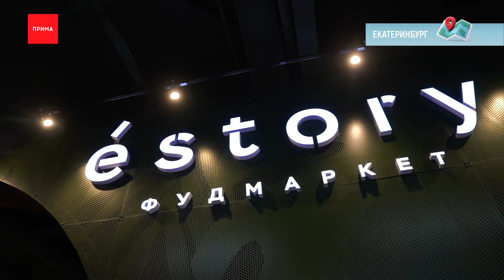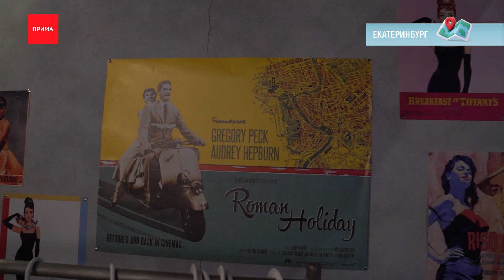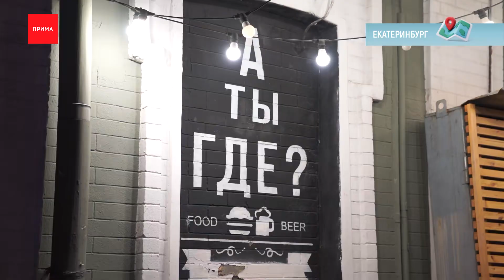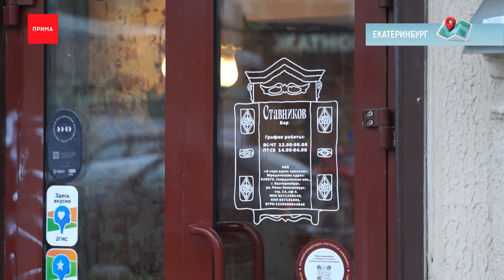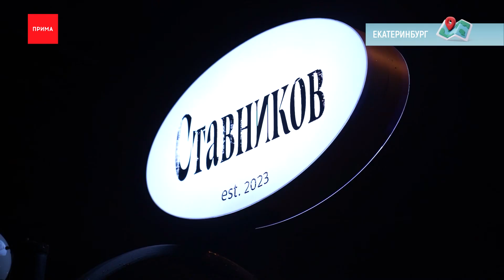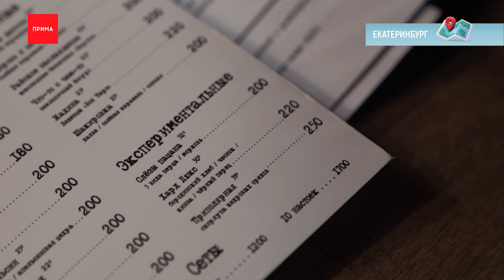«Прима № 1» — бары и гастрономия Екатеринбурга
Ну а сейчас давайте попутешествуем. В этом месте вкусно едят почти 12 тысяч туристов и жителей города ежедневно! Под одной крышей можно найти устриц, китайскую кухню и уральские пельмени — всё это про фуд-маркет Екатеринбурга. В эфире очередная серия проекта телеканала «Прима» — «№ 1», и сегодня мы расскажем о барных и ресторанных форматах, которых почему-то пока нет в Красноярске.

Фуд-маркет E-story два года кормит екатеринбуржцев и гостей города. Это почти пять тысяч квадратных метров гастролокаций, 45 арендаторов. Кухни от паназиатской до кавказской. Есть посудная лавка, конфетный бутик, булошные и сразу три бара. Создатели уральского маркета вдохновлялись проектами Питера и Москвы.

Средний чек на двоих тысяча рублей. Часть поваров коренные носители кулинарной культуры. Ревностно следят за рецептурой. Лапша, бульоны, мясище — не полуфабрикаты, всё готовят здесь и сейчас. С особой любовью в Екатеринбурге относятся к пенным крафтовым напиткам.

Уральская кухня — ну она же почти как сибирская. Мяса масла побольше, грибы, ягоды, выпечка. Сразу несколько локаций фуд-маркета предлагают пельмени. Это местный хит, есть с кедровыми орехами или сыром внутри.
Ресторанная жизнь Екатеринбурга по количеству гастрономических точек пока впереди Красноярска. Судя по сервису 2ГИС в столице Урала 320 ресторанов. Против наших 133. И более тысячи кафе. У нас — 630.

В Екб есть и известные на всю страну заведения. Например, ресторан в стиле магического мира Гарри Поттера, гостей удивляют подачей, блюда приезжают к столикам по игрушечной железной дороге. В меню игровые названия: сливочное пиво, мясо русалок, яйца драконов. Место крайне популярное, в том числе у туристов. Странно, что такой ресторан еще не открыл филиал в Красноярске.

Но не только с общепитом в Екатеринбурге всё хорошо. Барная тусовочная жизнь столицы Урала во многом задаёт тон для других регионов. В то время как у нас только начиналась мода на моно-бары или закрытые тайные заведения, здесь эти форматы обкатывались уже пару лет.

Среди заведений № 1 сами екатеринбуржцы перечисляют бар «Фйорд» в скандинавском стиле, двухэтажный особняк «Нельсон Совин» с выездными дегустациями и лекциями о пиве, и бар «Шалом Шанхай», расположенный в историческом здании с кирпичными сводами. Прямо как наши подвальные барчики на проспекте Мира.

Алексей, арт-директор и совладелец рюмочной на улице Розы Люксенбург, показывает историческую табличку на резном деревянном здании конца XIX века. Мы наткнулись на это место случайно. Уже в темноте шли с других съемок и увидели в подвале особняка свет и барную стойку. Оказалось, в памятнике деревянного зодчества открылась питейная. Владельцы легально и деликатно соединили историю и барное дело.
Избалованных ресторанной и барной жизнью гостей можно удивлять антуражем, часть мебели внутри антиквариат, везли его из разных местечек Свердловской области. Пианино — ровесник самого здания.

Сегодня нам повезло, в баре ещё и выступление уральских стендап-комиков. И свободных мест нет. Но авторские настойки, которые шеф-бармены разрабатывают сами, например, на сыре дор-блю, вот за такие эксперименты екатеринбуржцы любят свои камерные бары.

Увы, так реанимировать удается не все образцы деревянного уральского зодчества. Подробнее о сохранении исторических зданий в Екатеринбурге и о жилых комплексах нового поколения, которые в масштабах страны становятся образцами комфортной жизни, расскажем на следующей неделе.